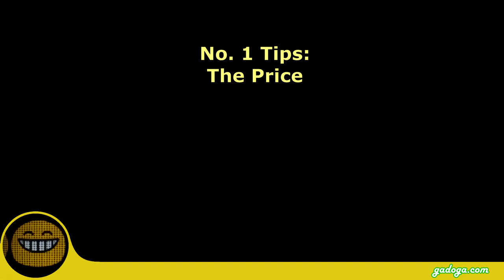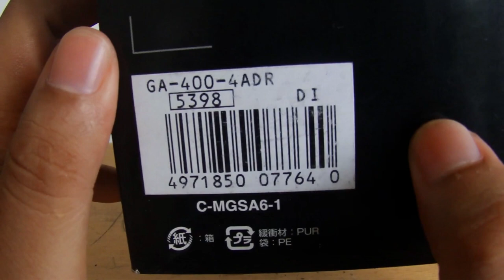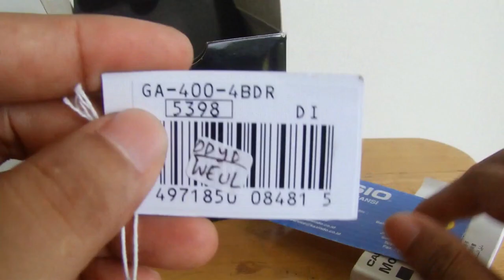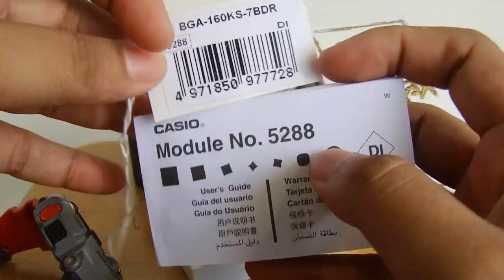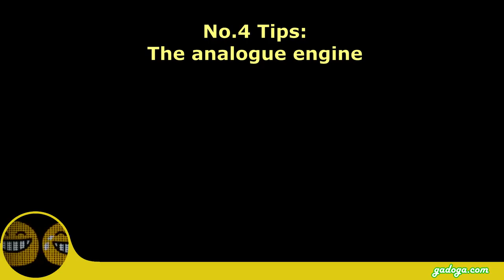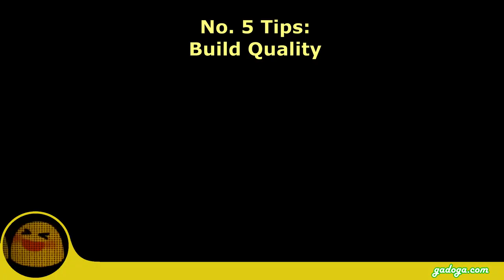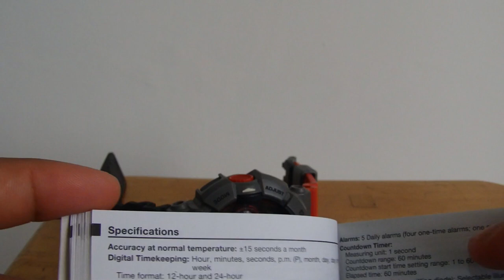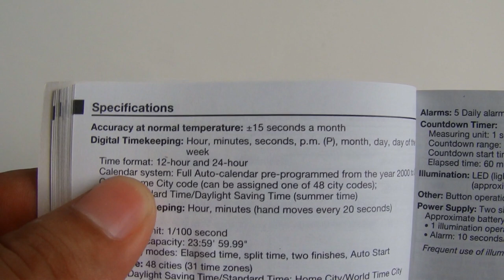How to spot a Fake G-Shock / Baby-G - Complete Guide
13 more tips to differentiate original / genuine G-Shock / Baby-G with the fake / counterfeit.

In this video we will compare Real G-Shock GA-400 with the fake one side by side. We Also include Original DW-6600 and fake GA-100, GA-160 as a comparison.

You can use all tips in this video to spot a real G-Shock / Baby-G with the counterfeit product whatever the type and series.

I hope it can be useful for you. Thanks for stopping by :)